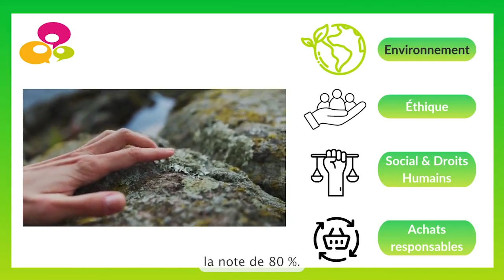Ecsplicite : Médaille d'or EcoVadis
ECSPLICITE se trouve parmi les 2% des entreprises les mieux notées en matière de RSE par EcoVadis.
On vous explique tout dans cette vidéo !